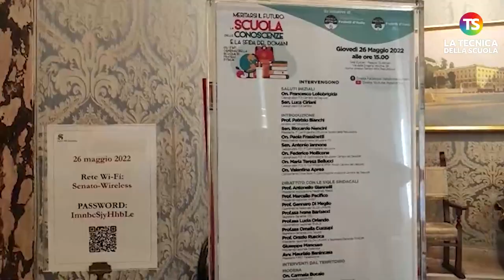Concorsi scuola, Bianchi: “I nostri ragazzi sappiano che ci sarà una cadenza annuale”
concorsiscuola docenti tecnicadellascuola Intervenuto agli Stati generali della scuola. organizzati da Fratelli d’Italia, il ministro dell’istruzione Patrizio Bianchi è tornato sui temi attuali, alcuni toccati anche nell’audizione al Senato del 25 maggio.